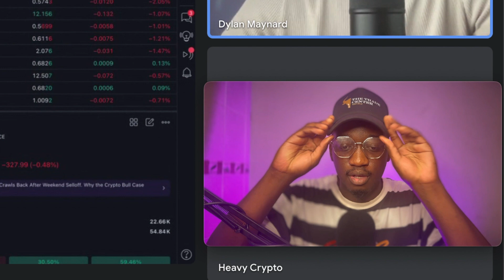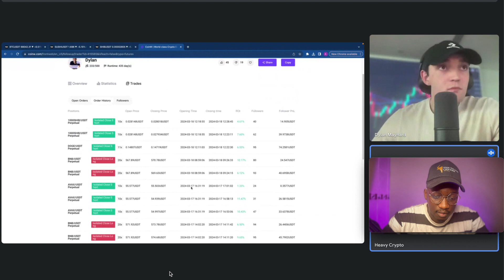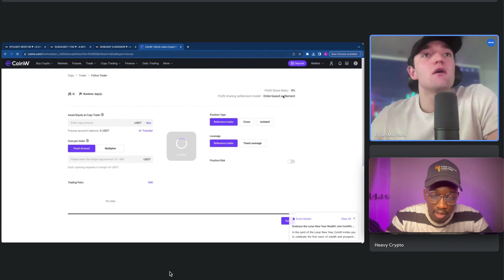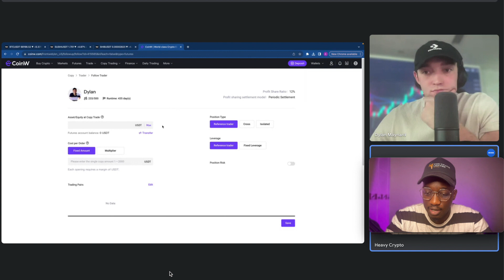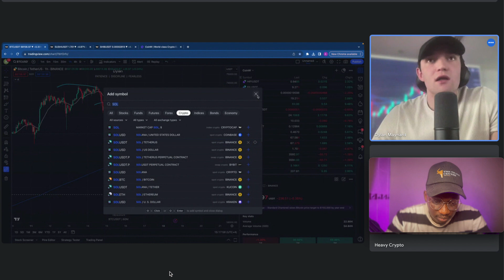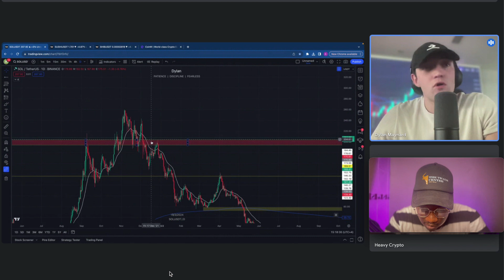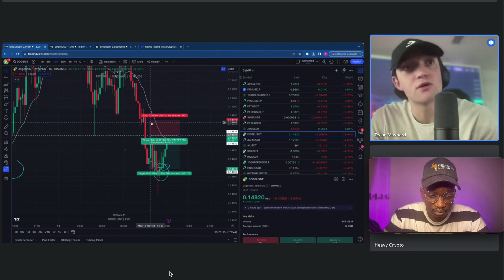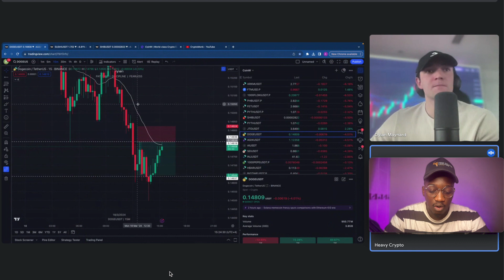Secrets of Successful Copy Trading on CoinW with Dylan